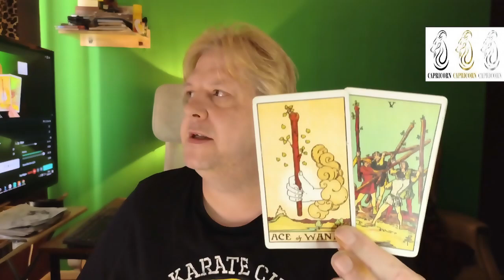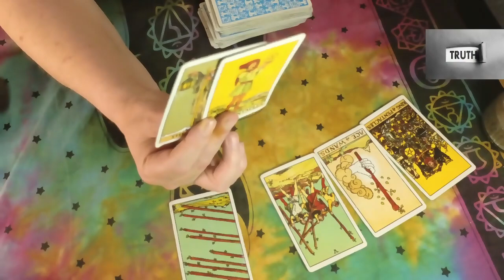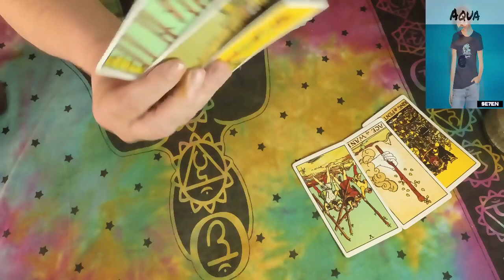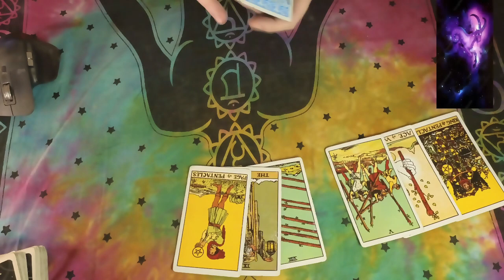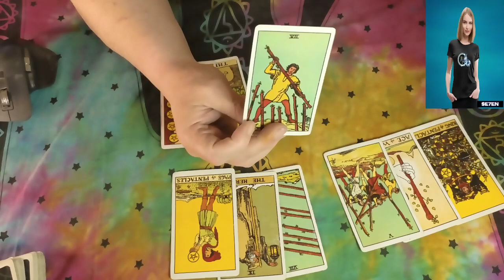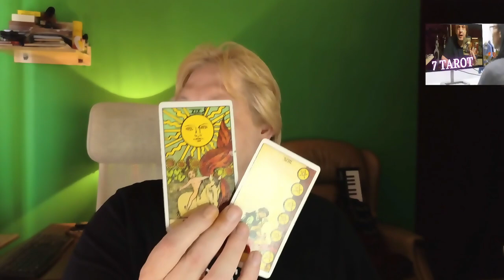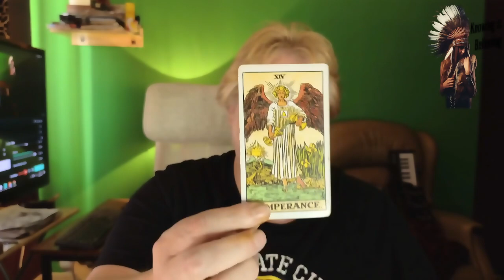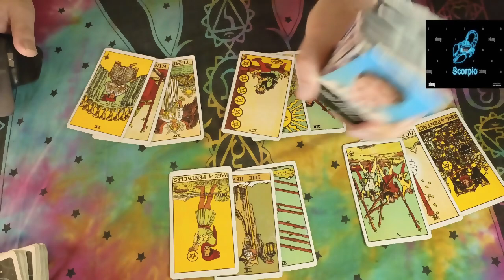Taurus June 3 Tarot 🙈I Cant Live If Living Is Without You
Taurus June 3 Tarot
All Extended Tarot Reading and Teaching Videos & More
For Personal Tarot Reading My Email Is